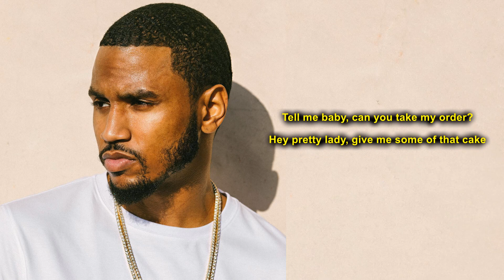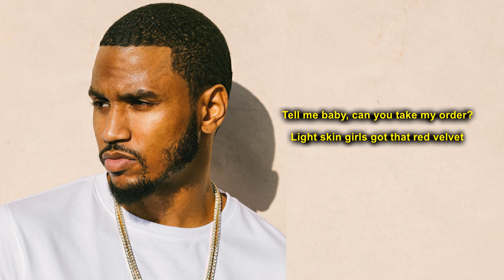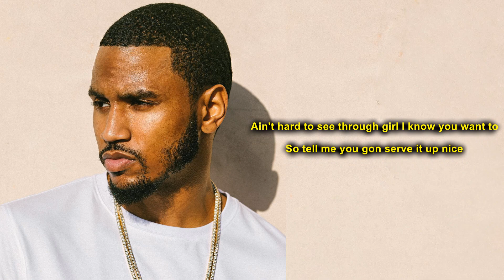Trey Songz - Cake (Lyrics)